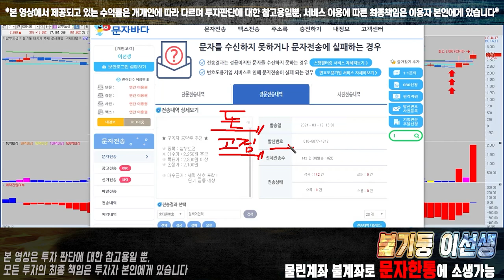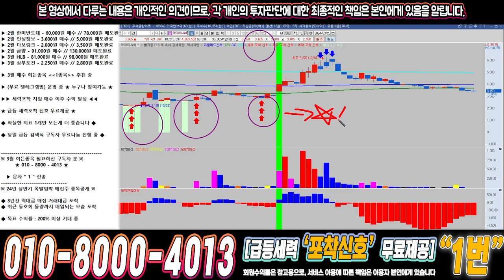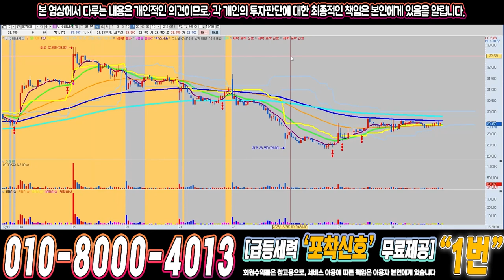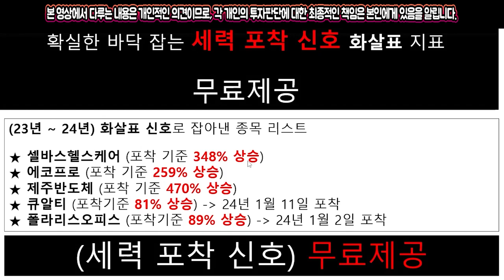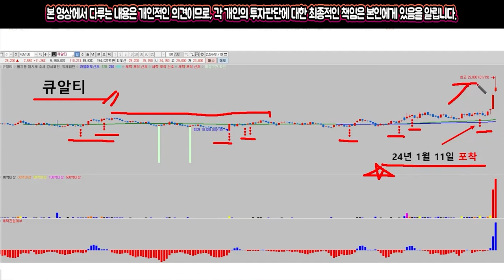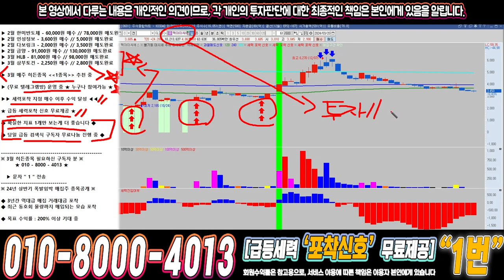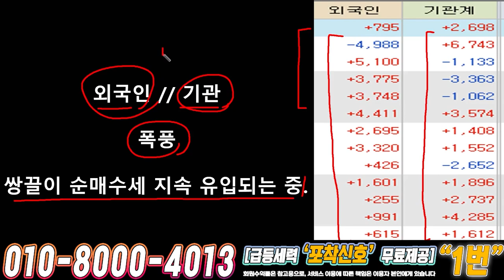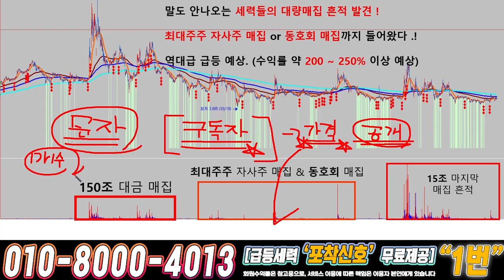멕아이씨에스 ) 드디어 4월에 큰거하나 옵니다!!